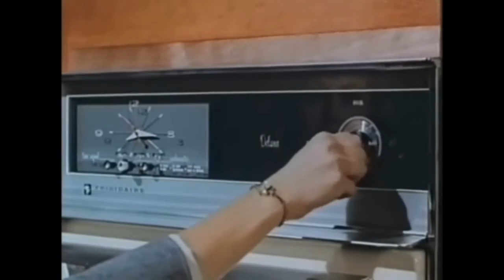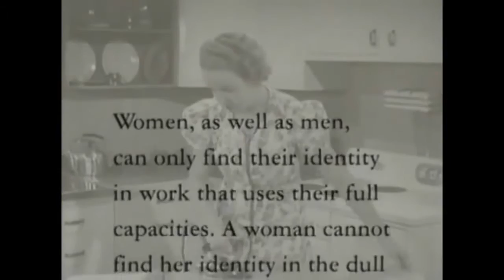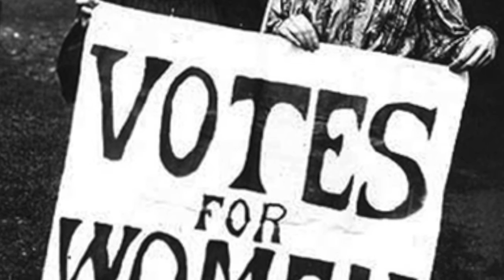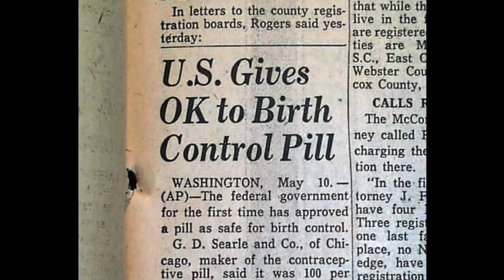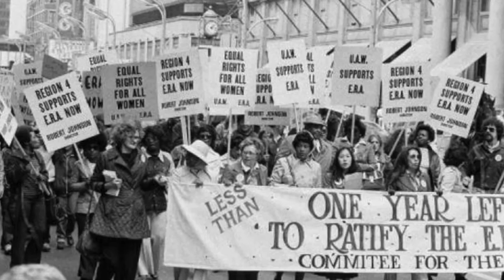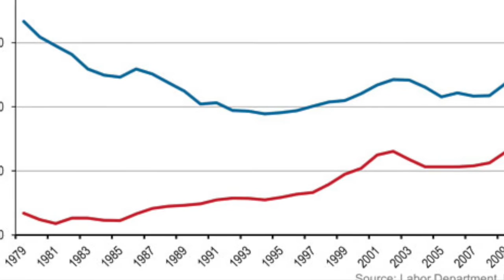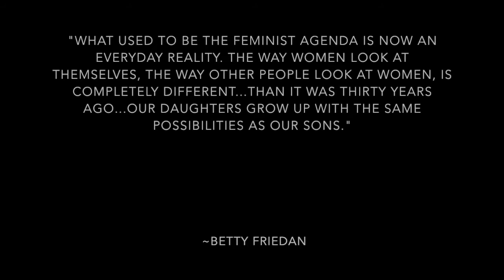Second Wave Feminism Documentary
Documentary for Skone Per. 1